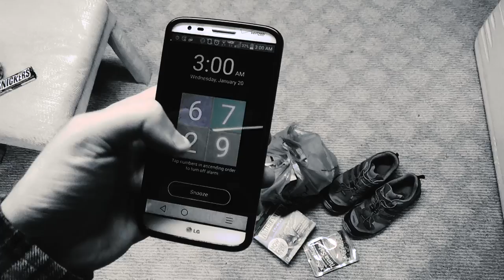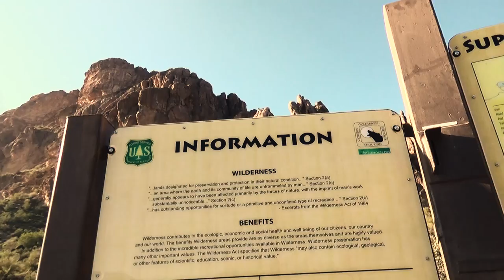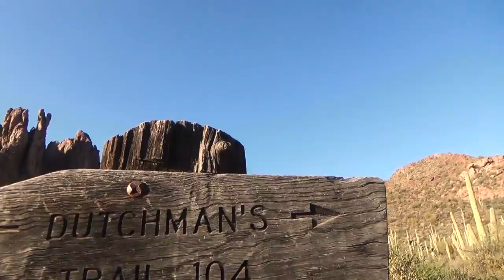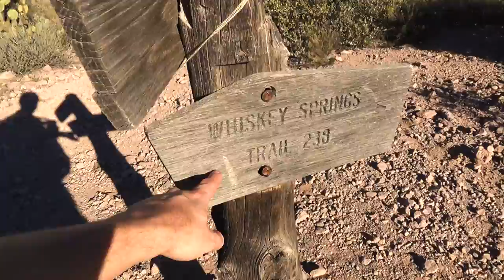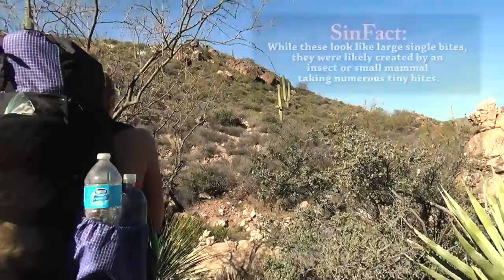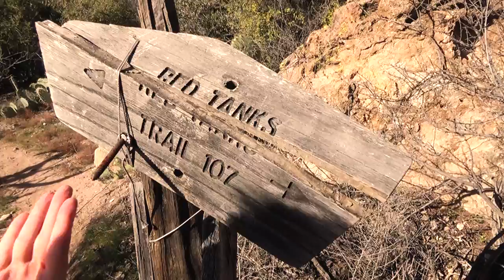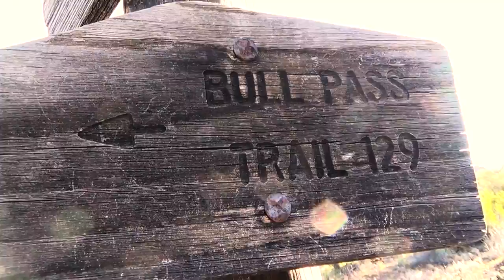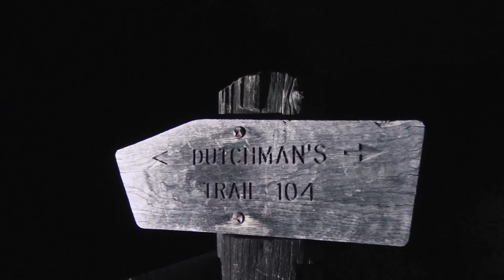Hiking the Superstition Mountains - Desert Backpacking in Arizona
Join Sara & I for 3 days of desert hiking, backpacking & camping in the Superstition Mountains. And who knows - maybe Sara will find the Lost Dutchman's Gold Mine.

For this desert backpacking trip, we’ll be hiking a loop in the Superstition Wilderness, within the greater Tonto National Forest – about 60 miles east of Phoenix, Arizona.  Not only was this a beautiful and scenic hike due to the stark desert surroundings and sharp, rugged peaks, but this particular region has added bonus – a rich history full of intrigue and lore right at home in your favorite spaghetti western flick...

For a easier read, with maps, pics, etc, check out the full blog post / trip report Below is a truncated version for YouTube

...The most notable and famous of those stories being that of Jacob Waltz, or as it’s commonly referred to, the mystery of the Lost Dutchman’s Gold.
Somehow, Jacob knew where a bunch of gold was in these mountains, and he kept it a complete secret, despite rumors throughout the years that he knew about it’s location.  People would try to follow him when he went into the mountains, but he always lost them, or at the least, waved a gun at them until they left.  Finally, on his death bed in 1891, he confirmed the gold mine and gave some info on it’s whereabouts to two individuals.  Apparently, it wasn’t quite enough info, because they never found it after years of searching.  Word spread, many more people started searching, and they continue to search until this day...
So what does all this have to do with our backpacking trip?  Did we find some gold or something?  Am I devoting my life to finding the Lost Dutchman’s Mine?  Well no, but it makes hiking around out there pretty cool and Old Westy, if you ask me.  At the very least, it gives you something to ponder as you hike along the cactus covered traverses, baked incessantly by a sun they just may have glinted off of Jacob Waltz’s prize back in the 1800’s.
But anyway, back to the hike we did.  Here’s the details…
Season / Time of Year: Winter – January 20th to January 23, 2016.
Elevation Range: Minimum – 2,283′ , Maximum – 3,550′
Trailhead Used - Peralta Trailhead – GPS Coordinates N33° 23.858′ W111° 20.873′

Trails Used Day 1 (in order of use)
Peralta Trailhead Parking Lot,
Dutchman Trail
Set up camp in a relatively flat area along the trail, about .75 miles after crossing an intermittent stream.
Day 1 Total Mileage: 2 miles
Day 1 Total Elevation Gain: 344′

Trails Used Day 2 (in order of use)
Continue on Dutchman Trail
Whiskey Springs Trail.
Trail crosses LeBarge Creek (where we stocked up on water)
Red Tanks Trail.
Dutchman Trail.
Set up camp along Dutchman Trail.
Day 2 Total Mileage: 10 miles
Day 2 Total Elevation Gain: 1,325′

Trails Used Day 3 (in order of use)
Bull Pass Trail
Black Top Mesa Trail, towards the top of Black Top Mesa
Explore the mesa and hunt for the Spanish Hieroglyphs or maybe some of the Lost Dutchman’s Gold, etc.
Back down Black Top Mesa Trail.
Unofficial Bull Pass Alternate Trail
Dutchman Trail.
Terrapin Trail.
Bluff Springs Trail.
Return to Peralta Trailhead parking lot.

Day 3 Total Mileage: 15 miles (plus a couple miles of meandering about on Blacktop Mesa)
Day 3 Total Elevation Gain: 2,933 feet
Trip Grand Total Mileage: 27 Miles
Trip Grand Total Elevation Gain: 4,662′

Notable Gear Used on this Trip:
Nemo Losi 3p Tent
Sara’s backack – ULA Ohm 2.0
Sintax77’s backpack – EMS Longtrail 70 and a Ribz Front Pack
Generic canister stove
Vargo 450ml titanium cups
Toaks 750ml titanium cook pot
Sea to Summit Alpha Light spoons (long version)
Plenty of various sized Platypus Bags for water storage.
Fozzils Bowlz for eating our chili and queso appetizer
Packit Gourmet dehydrated meals
Sara’s sleeping pad – Big Agnes Q-Core SL
Sintax77’s sleeping pads – Thermarest Z-Lite on top of a Klymit Inertia X-Frame
Hammock Gear Burrow top quilts
Montbell UL Down Parkas
Sawyer Squeeze water filter configured in a gravity setup

Highly recommended book for hikes in this area: ‘Hiker’s Guide to the Superstition Wilderness‘